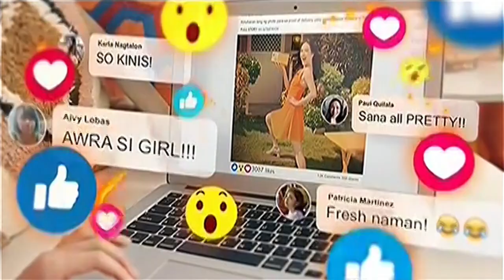Silka Papaya Lotion TVC 2022 15s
DRPS One 3682: Silka Papaya Lotion TVC 2022 15s